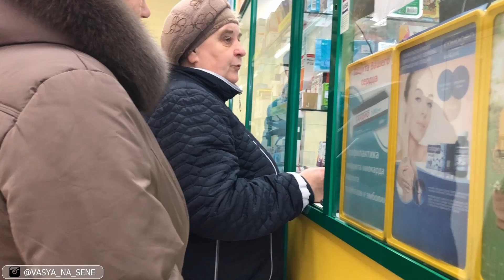БАБУЛЯ РАСЦЕЛОВАЛА! ОПЛАТИЛИ БАБУШКАМ ЛЕКАРСТВА В АПТЕКЕ И ЕДУ В МАГАЗИНЕ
ДРУЗЬЯ ПЕРЕХОДИТЕ ПО ССЫЛКЕ И ПРИОБРЕТАЙТЕ МОЮ СИСТЕМУ ТРЕНИРОВОК ДЛЯ СПИНЫ И ШЕИ
                          ЕСЛИ ВАМ НРАВИТСЯ ТО ЧТО МЫ ДЕЛАЕМ,
                                        ПОДДЕРЖИТЕ НАШ ПРОЕКТ.
СБЕРБАНК: 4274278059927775 Сергей Александрович Л.
ПОЧТА ДЛЯ ПОСЫЛОК: pochta_na_sene@mail.